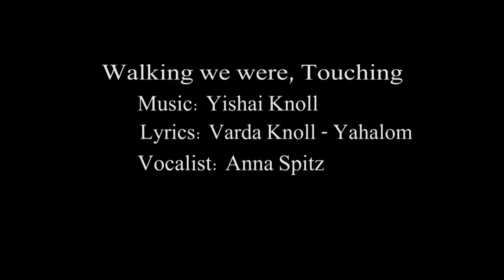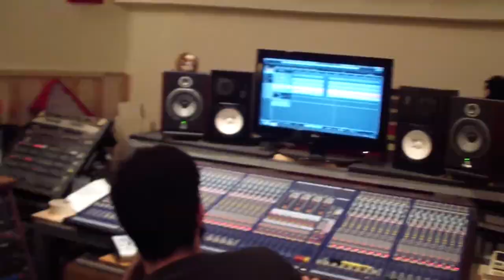Walking We Were, Touching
New Song "Walking We Were, Touching, for the lyrics of Varda Knoll – Yahalom

Vocal Anna Spitz
Piano Adi Rennert
Cello Yael Shapira
Recorded in Mitzlol Studios
A camera wanders through acoustic glasses' walls – Varda Knoll – Yahalom
Translation  Yael Levin

שיר חדש – ו"הלכנו נוגעים" למילים של ורדה קנול – יהלום
שירה אנה שפיץ
פסנתר עדי רנרט
צ'לו יעל שפירא
הוקלט באולפני מצלול
מיקס בידי קובי פרחי
מצלמה משוטטת בין כותלי זכוכית אקוסטית – ורדה קנול יהלום.
 ימים.
תירגום לאנגלית  יעל לוין

והלכנוּ נוגעים

וְהָלַכְנוּ נוֹגְעִים
וּפַרְפַּר מְרַחֵף מֵעָלֵינוּ
מְסַמֵּן בִּכְנָפָיו אֶת דַּרְכּוֹ
מְסַמֵּן אֶת דַּרְכֵּנוּ

וְאַבְקָה לְבָנָה שֶׁנָּשְׁרָה מִכְּנָפָיו
רְסִיסִים שֶׁל כּוֹכָב חָלָבִי,
מְכַסָּה אֶת ראשךָ הַמַּלְבִּין מֵאֵלָיו
בִּפְּרָחִים זוֹהֲרִים שֶׁל אָבִיב.

וְהָלַכְנוּ נוֹגְעִים, קַו הָאֹפֶק עֲדַיִן רָחוֹק
וְנוֹתַר לָנוּ נֶצַח שֶׁל זְמַן לֶאֱהֹב וְלִצְחֹק.

כָּךְ הָלַכְנוּ שׁוֹתְקִים
וּמוּלֵנוּ רְחוֹב מְיוּתָם
וְחַלּוֹן שֶנִיבָּט לְעֶבְרֵנוּ
כְּבָר מֵגִיף אֶת תְּרִיסָיו. נֶאֱטָם.

אַךְ צְלִילִים שֶׁמִּמֶּנּוּ נָבְעוּ כְּמַבּוּעַ
אָז צֵרַפְתָּ לְשִׁיר, תָּו אֶל תָּו
אֶל צְלִילָיו שֶׁל פְּסַנְתֵּר גַּעְגּוּעַ
כְּמוֹ אֶל ווֹרלוֹק בְּצֶ'לסִי, בַּסְּתָו.

וְהָלַכְתָּ שׁוֹתֵק...

שׁוּב הָלַכְנוּ נוֹגְעִים
וְחוּפַּת כּוֹכָבִים מֵעָלֵינוּ
מְרַמְּזִים זֶה לָזֶה בְּחִיּוּךְ
מְכַוְנִים אֶת דַּרְכֵּנוּ.

וְעָבִים שֶעָבוּ וְקַדְרוּ מֵעָלֵינוּ
מְבָכִּים אֶת הָאוֹר שֶׁכָּלָה
חַשְרָתָם מְבַשֶּׂרֶת כַּלְתָה כְּבָר דַּרְכֵּנוּ
- זוֹהִי שְׁעַת נְעִילָה.

וְהָלַכְנוּ נוֹגְעִים, קַו הָאֹפֶק עוֹדֶנּוּ רָחוֹק
לֹא נֵדַע אִם נוֹתַר לָנוּ זְמַן לֶאֱהֹב וְלִצְחֹק.

A butterfly hovering over our heads
Marking its route with its wings
Marking our route

And white powder shed from its wings
Shards of a milky star
Is covering your whitening head
With Spring’s glistening flowers.

Walking we were, touching, the horizon still far away
And we had an eternity of time to love and laugh.

Walking we were, in silence
Facing a desolate street
And a window in front of us
Was already closing its shutters. Sealing off.

But sounds that streamed out of it as a spring
Were joined by you into a song, note by note
To the sounds of a longing piano
As to Warlock in Chelsea in Autumn.

And walking you were, in silence…

Walking we were again, touching
A canopy of stars over our heads
Signaling to each other with a smile
Directing our route.

And clouds that gathered and darkened over our heads
Mourning the gone by light
Their clustering heralding the end of our route
-It’s the final curtain.

Not knowing if we had time to love and laugh.